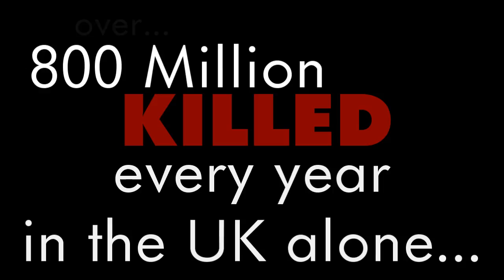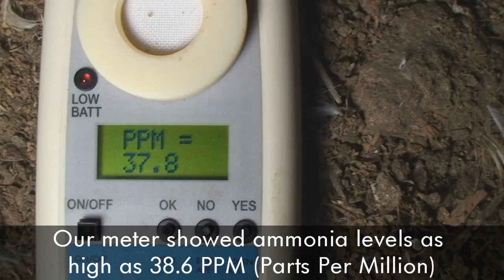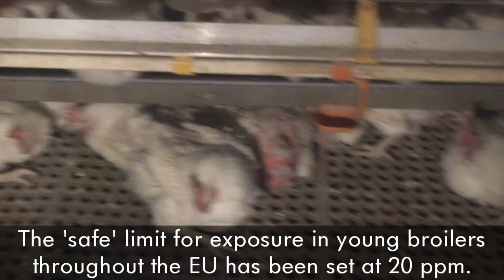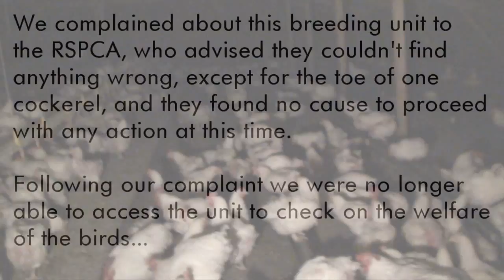The Chicken or the Egg - What of the Parent Birds?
A Hillside farm animal investigation showing how the often forgotten parent birds are treated behind the closed doors of the poultry breeding industry.   This company alone, P D Hook, boast of producing 5 million eggs every week.  The film shows the reality behind the statistic.